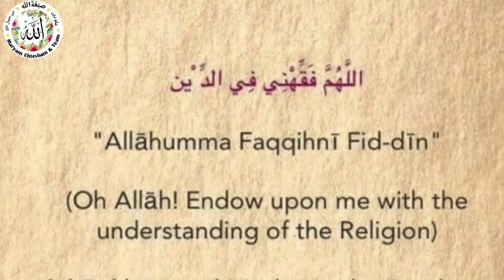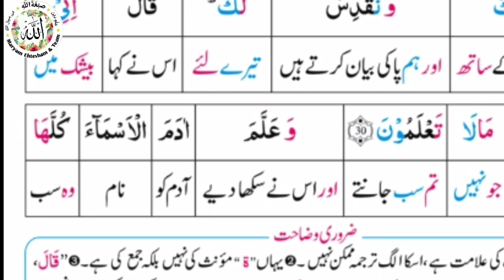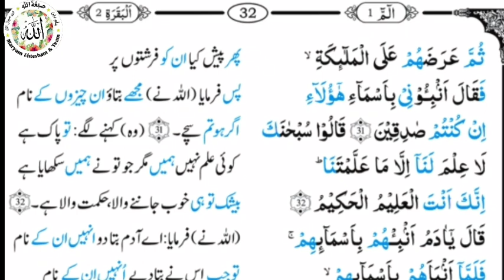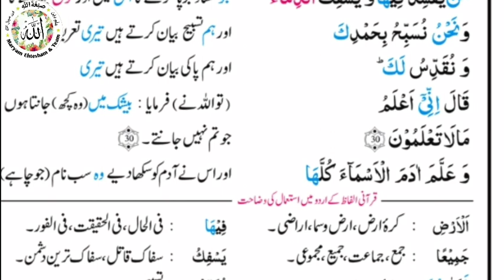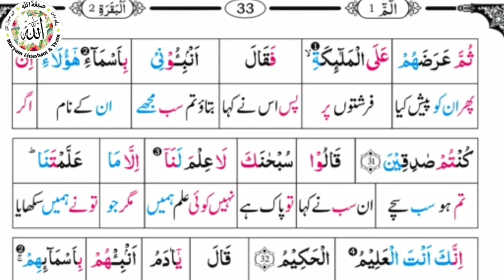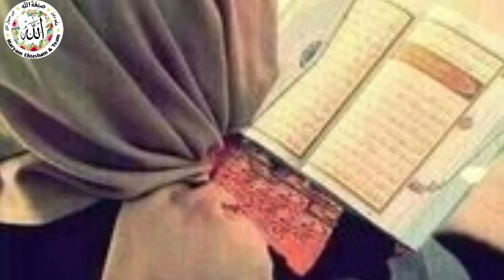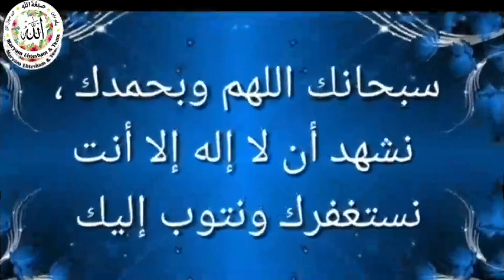Tafseer Ayat 31 Al Baqarah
Video: Dr. Sana Khurram